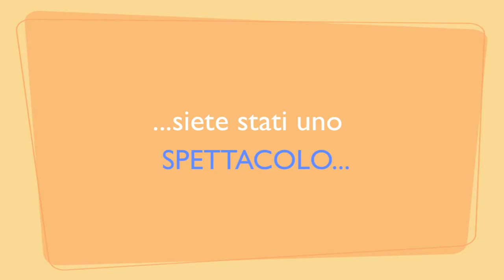A spasso in Tmax tra odori e sapori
Raduno Z5 in Puglia - A spasso in Tmax tra odori e sapori